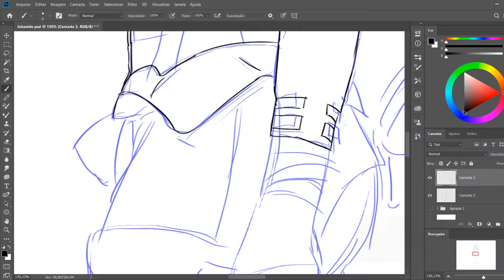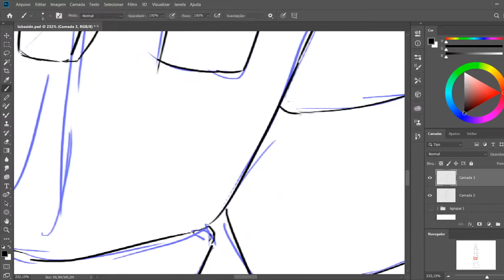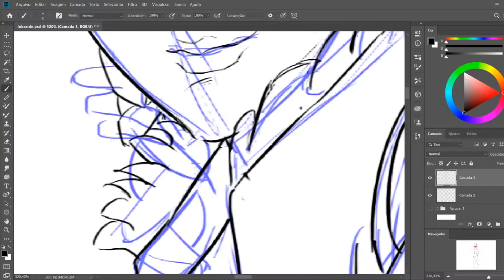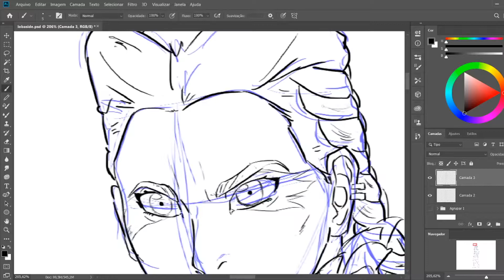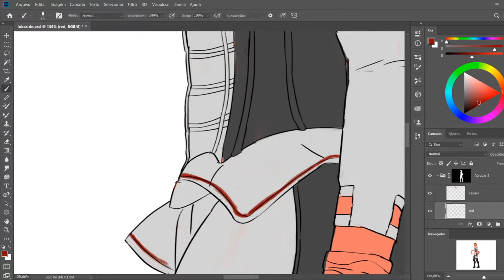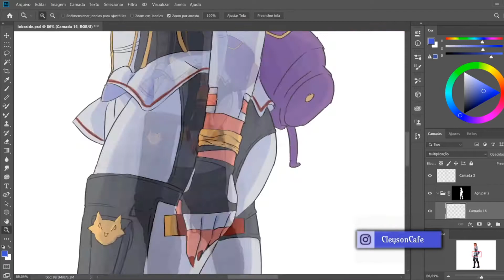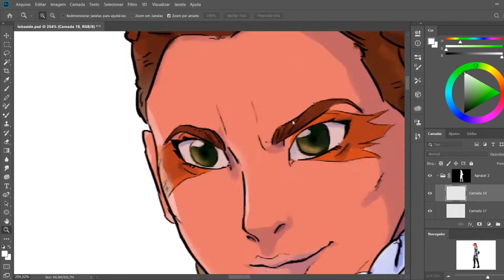【Speedpaint】LOBA ANDRADE - APEX LEGENDS NO PHOTOSHOP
Com a Season 05 do Apex Legends se aproximando e com o lançamento do trailer de lançamento entrei no hype e fiz um desenho dela, Loba Andrade.
Estou fazendo livestream de arte na Twitch nas Segundas, Quartas, Quintas, Sábados e Domingos, apareçam sempre por lá!

｡.｡　Vendendo meu peixe!　｡.｡
••• Gostou das artes, vendo algumas na minha lojinha da Streamelements!

••• Vem conferir meu discord, ainda tá em construção, mas lá eu dou toda atenção, sem contar que posto todas as minhas artes em alta qualidade!